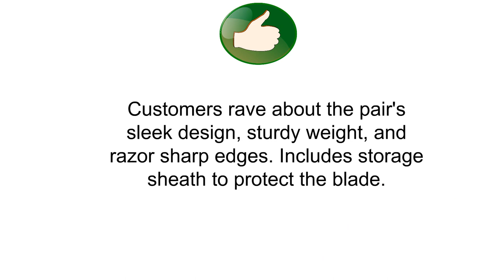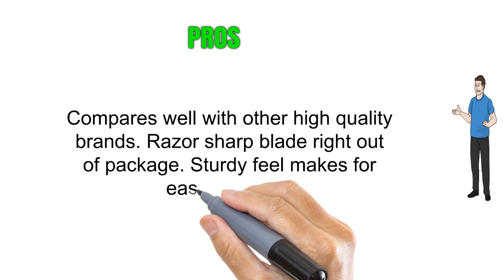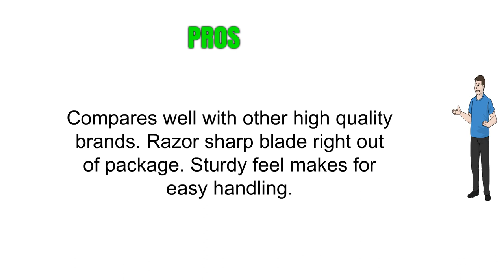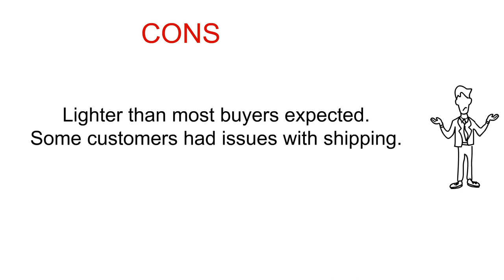Best Carving Knife Sets Reviews - Carving Knife Sets To Purchase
3. DALSTRONG Carving Knife & Fork Set  Shogun Series 9"  AUS10V  Sheath
2. Top Chef by Master Cutlery, 2Piece Carving Set
1. Carving Knife & Fork Set in Rosewood Gift Box by TOR Kitchenware  The German Patented Stainless Steel Poultry and Meat Slicer (2 Piece)